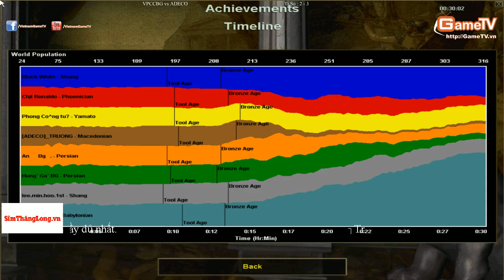AOE Business 2014 - Chung Kết , VPCC Bắc Giang vs Tư vấn thiết kế Adeco T6